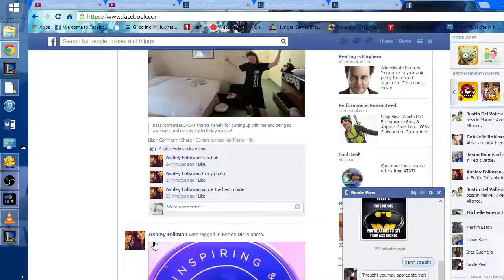Twisted Treeline, Can 3 people flash fountain and kill in spawn?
The comebacks completely wreck in their qualifier ranked game. 3v3 Twisted Treeline. Cho, Jax & Katarina